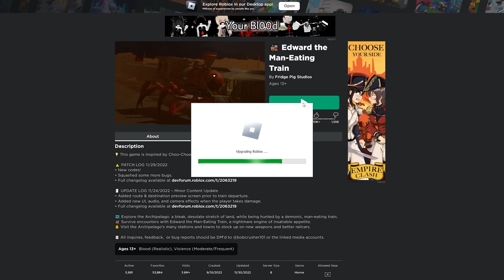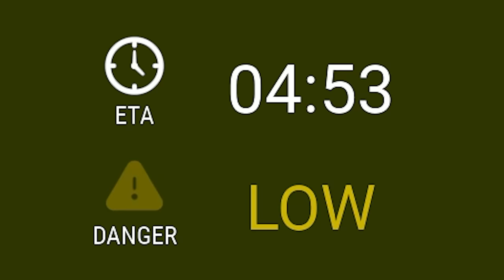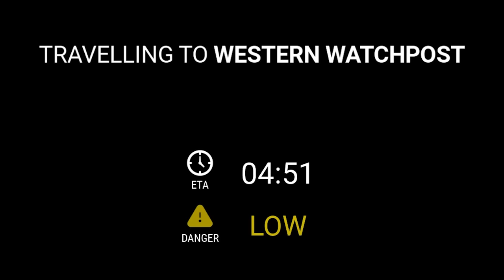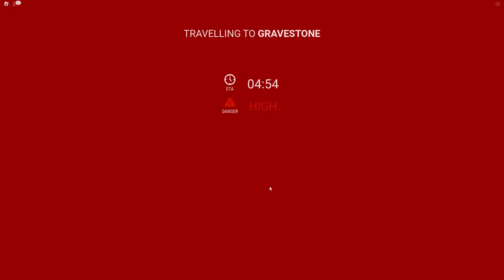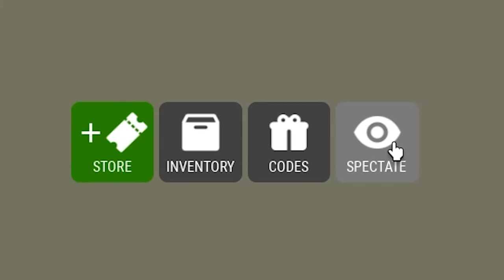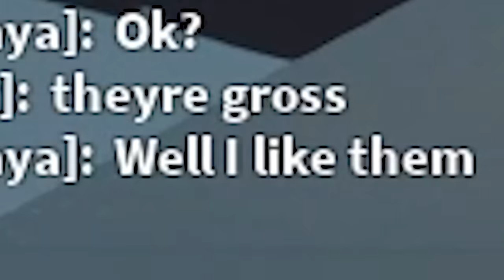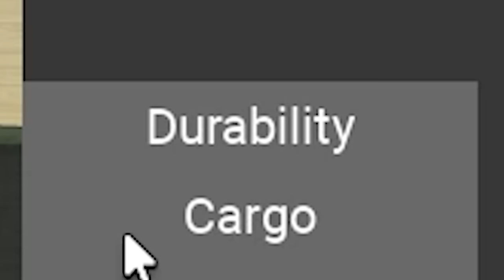ROBLOX MAN EATING A TRAIN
In this video I play roblox man eating a train and I buy all the things I am so cool with roblox and I love making new friends. USE STAR CODE "JAKE"